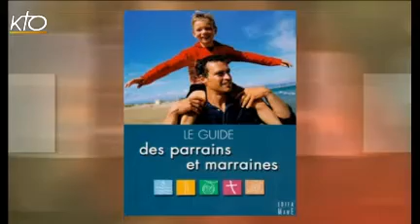Parrain, marraine : quelle mission ?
Lorsque le parrain et la marraine s'engagent le jour du baptême de leur filleul, ils promettent de l'accompagner sur le chemin de la foi. Quelques années après, qu'en-est il ? Comment entretenir le lien malgré la distance et l'âge évoluant ? Comment parler de l'essentiel avec son filleul ? Une émission pour découvrir la belle mission de parrain et marraine.